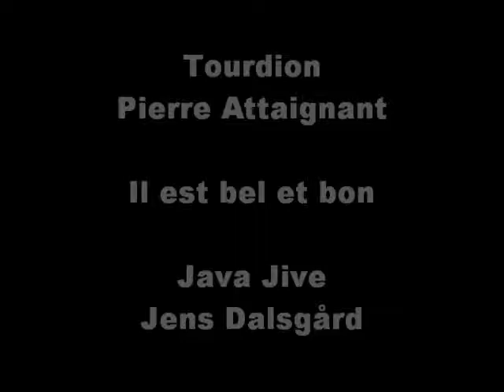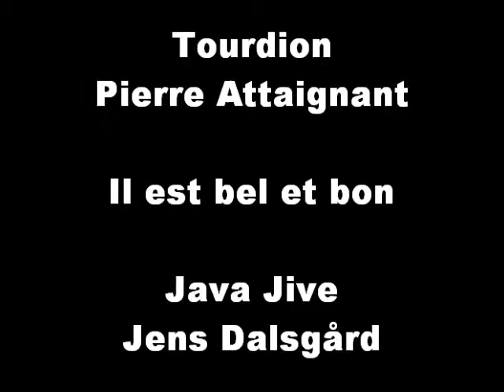Gymnasium Neufeld - Primenchor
Titel: Tourdion
Komponist: Pierre Attaignant

Titel: Il est bel et bon
Komponist: Pierre Passereau

Titel: Java-Jive
Komponist: Jens Dalsgård

Maturkonzert vom 24. Juni des Abschlussjahres 2010 des Gymnasiums Neufeld